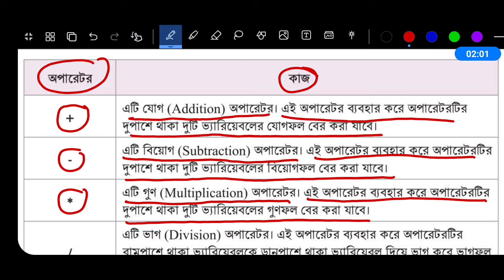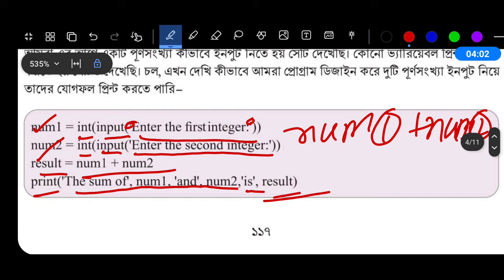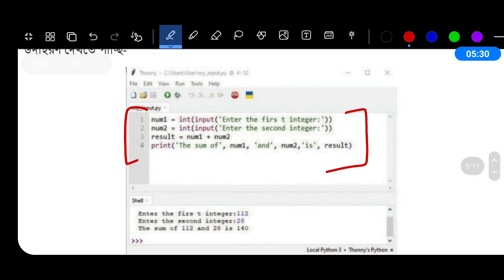Class 9 Digital Projukti Chapter 4 Page 119 | নবম শ্রেণির ডিজিটাল প্রযুক্তি ৪র্থ অধ্যায় ১১৯ পৃষ্ঠা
নবম শ্রেণির ডিজিটাল প্রযুক্তি চতুর্থ অধ্যায় ১১৯ পৃষ্ঠা ১১৪ পৃষ্ঠা ১১৬ পৃষ্ঠা | Class 9 Digital Projukti Chapter 4 Page 119 Page 114 Page 116

শিখন অভিজ্ঞতা ৪ - সমস্যা সমাধানে প্রোগ্রামিং

সেশন ৫ - দুটি সংখ্যার ইনপুট নিয়ে করি যোগ, বিয়োগ, গুণ, ভাগ এবং মডুলাস

ডিজিটাল প্রযুক্তি নবম শ্রেণী ১১৯ পৃষ্ঠার ছক

তুমি কি একইভাবে গুণ করার একটি প্রোগ্রাম ডিজাইন করতে পারবে? প্রথমে নিচের ছকে দুটি সংখ্যা ইনপুট নিয়ে তাদের গুণফল প্রিন্ট করার একটি সুডো কোড লিখে ফেলো-

এবারে তোমার তৈরি করা সুডো কোড অনুসরণ করে একটি প্রোগ্রাম ডিজাইন কর নিচের ছকে এবং সেটিকে রান করে দেখ।

আমরা এভাবে দুটি সংখ্যা ইনপুট নিয়ে তাদের যোগফল, বিয়োগফল, গুণফল, ভাগফল এবং ভাগশেষ বের করতে পারব খুব সহজেই একটি প্রোগ্রাম ডিজাইন করে।

ডিজিটাল প্রযুক্তি নবম শ্রেণি ৪র্থ অধ্যায়
নবম শ্রেণির ডিজিটাল প্রযুক্তি ৪র্থ অধ্যায়
নবম শ্রেণির ডিজিটাল প্রযুক্তি ১১২ পৃষ্ঠা
নবম শ্রেণির ডিজিটাল প্রযুক্তি ১১৯ পৃষ্ঠা
নবম শ্রেণির ডিজিটাল প্রযুক্তি ১১৪ পৃষ্ঠা
নবম শ্রেণির ডিজিটাল প্রযুক্তি ১১৬ পৃষ্ঠা
ডিজিটাল প্রযুক্তি নবম শ্রেণি ১১২ পৃষ্ঠা
ডিজিটাল প্রযুক্তি নবম শ্রেণি ১১৯ পৃষ্ঠা
ডিজিটাল প্রযুক্তি নবম শ্রেণি ১১৪ পৃষ্ঠা
ডিজিটাল প্রযুক্তি নবম শ্রেণি ১১৬ পৃষ্ঠা
৯ম শ্রেণির ডিজিটাল প্রযুক্তি ১১২ পৃষ্ঠা
৯ম শ্রেণির ডিজিটাল প্রযুক্তি ১১৯ পৃষ্ঠা
৯ম শ্রেণির ডিজিটাল প্রযুক্তি ১১৪ পৃষ্ঠা
৯ম শ্রেণির ডিজিটাল প্রযুক্তি ১১৬ পৃষ্ঠা
৯ম শ্রেণির ডিজিটাল প্রযুক্তি ২০২৪
৯ম শ্রেণির ডিজিটাল প্রযুক্তি ২০২৪ চতুর্থ অধ্যায়
৯ম শ্রেণির নতুন কারিকুলাম ডিজিটাল প্রযুক্তি ২০২৪